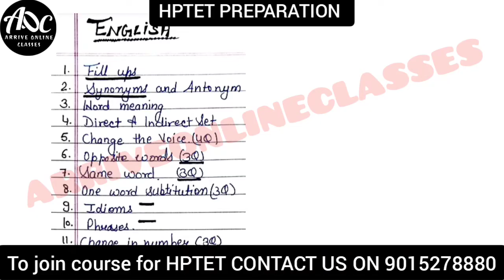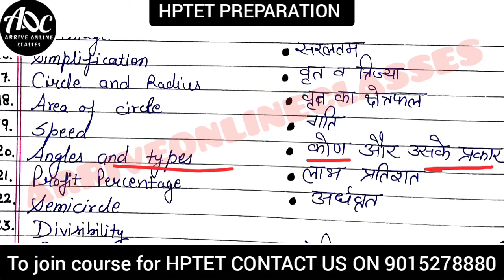HP JBT Maths SYLLABUS || HP TET Syllabus || HPTET JBT November 2022 || HPTET JBT preparation, 2022